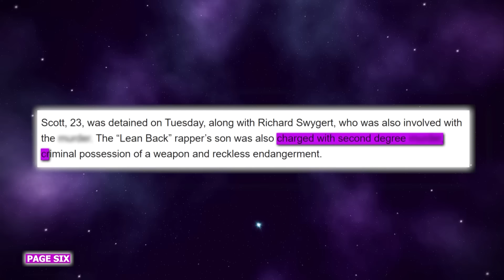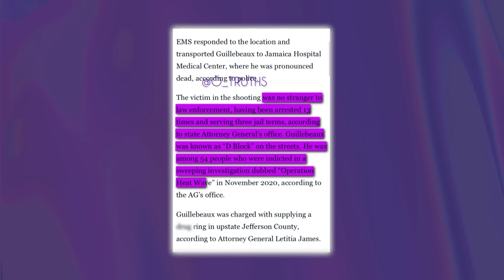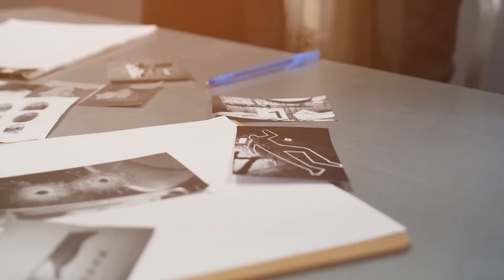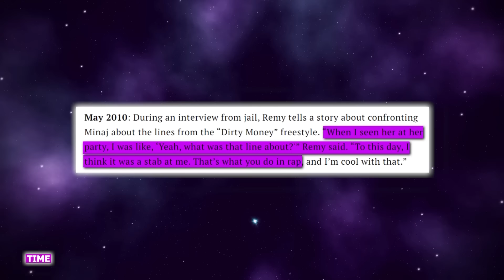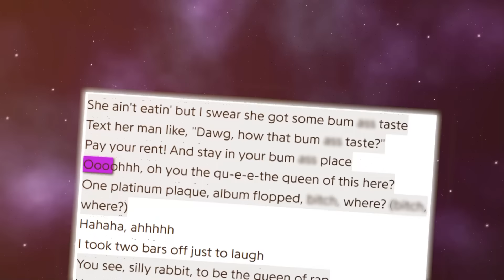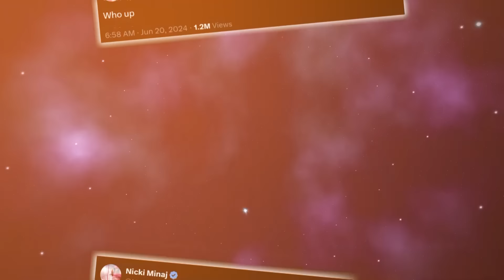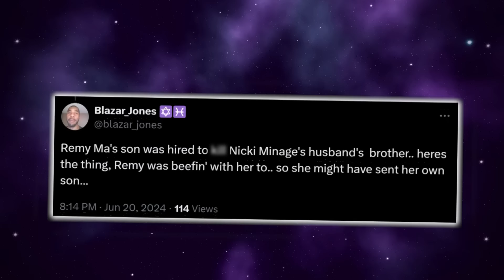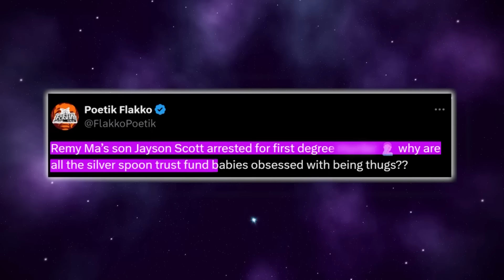Remy Ma’s Son K!lled Nicki Minaj's Cousin | The Truth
Ooooh girl, y’all need to be SAT for this tea because it looks like we are about to see the messiest and wildest celebrity beef that we have seen in a long time.

Y’all know how Remy Ma and Nicki have been beefing for a long time and Remy Ma’s son just got arrested for allegedly unaliving a man? Well, the streets are now saying that the man that Remy’s son unalived is Nicki Minaj’s cousin.

And y’all best believe that Nicki is NOT taking this lightly because she just accused Remy of allegedly targeting her family and trying to unalive Nicki herself. Baby, this is the drama of the year and it is about to get messy!